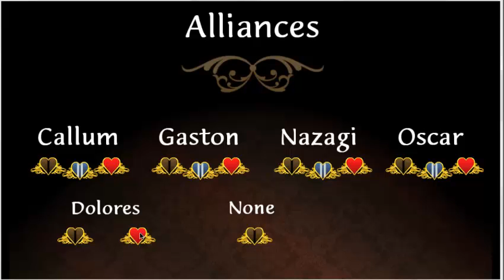The Royal Trap 23 Dolores's farmer ending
Approximated:

Callum's route (Episodes 1-22)
Dolores' route (Episodes 1-18, 23)
Nazagi's route (Episodes 1-14, 24-31)
Oscar's route (Episodes 1-7, 32-40)